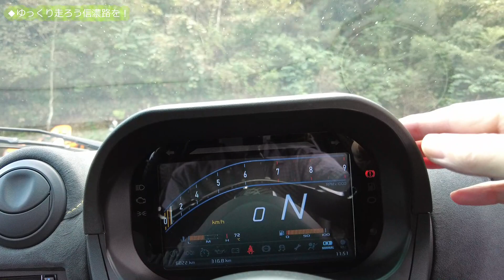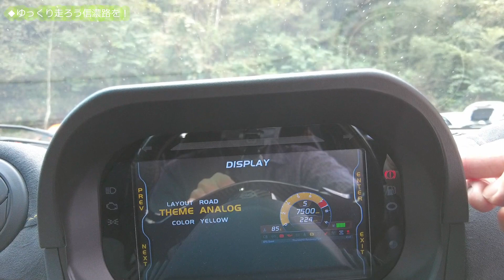最強のロータスエリーゼ CUP250・限定20台の希少車がYZサーキットに集う！【LOTUS ELISE CUP250 GPエディション】4人の紳士？なオーナーインタビュー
10/16・にゃあ大佐さん主催のジムカーナ大会にて、希少なCUP250GPエディション4台の共演となりました。

他のロータスオーナーさんにも愛車についてお聞きしましたが、皆さんそれぞれに劇的な出会いがあり、さながらドラマチックな感じでしたね～
買いたいと思っても個体数が少なく、なかなか買うことのできないロータスだからこその体験談だと思います。

希少になりつつあるエリーゼ＆エキシージ、楽しみ方も人それぞれですが、クルマ遺産として大事にしていきたい車種の一つです。

自然豊かな信州でクルマとバイクのある暮らしを楽しんでいます。